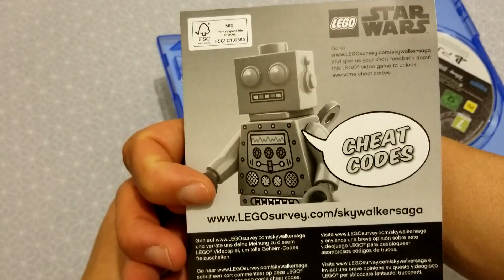UNBOXING LEGO STAR WARS SKYWALKER SAGA PS5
World premiere !